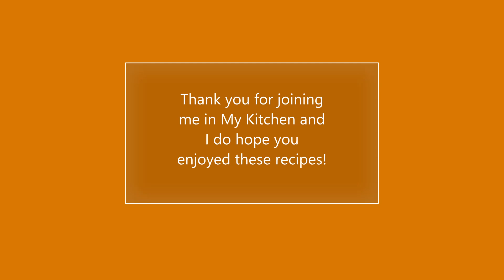My Stew Saltfish and Peppery Salt bake! Perfect Combination For Breakfast!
I must say, stew saltfish with oil roti is one of my son's most requested home cooked food and it's also a favorite of his father too. There's are many ways you can dine on stew saltfish, whether it's with oil or sada roti or dal & rice which I love. The stew saltfish is intense with a sweet, spicy and savory flavors from aromatic blends of fresh grind herbs & spices. The tomato paste lends a hand for slight sweet and mild tangy taste with a tender & lean texture. To complement the stew saltfish, I'm making my Guyanese style salt bake and not oil roti, which my son would prefer. Even though the salt bake is fried, it's fluffy, faintly dense but soft like bread interior and a slightly crispy exterior. Fried to perfection with a few key not so exotic ingredients makes these bake very addictive at first bite. A perfect combination for your breakfast. Thank you and enjoy!

P.S. My son enjoyed the salt bake with his stew saltfish very much only the entire meal was teeming with Guyaneseflavors.

STEW SALTFISH & MY PEPPERY SALT BAKE
PEPPERY SALT BAKE
INGREDIENTS:
3 Cups all-purpose
1/2 TBSP Yeast
1/2 TBSP Baking powder
1 TBSP Salt
3 TBSP Unsalted butter
3 Wiri wiri peppers finely chopped
1 Medium white onion finely chopped
3/4 Cup water for mixing and kneading
*Please refer to my video for cooking method. Thank you and much appreciated.

STEW SALTFISH
INGREDIENTS:
3 Cups saltfish (soak over night). Next day removed skin & bones, wash and set aside.
1 Large tomato chopped
1 & 1/2 Medium white onion diced
5 Cloves garlic grind
3 Wiri wiri peppers grind
2 Green onions chopped
3 TBSP Tomato paste
1 TBSP Fish seasoning
1/2 TSP Black pepper
1 TSP Roasted garlic
1/2 Cup sunflower oil